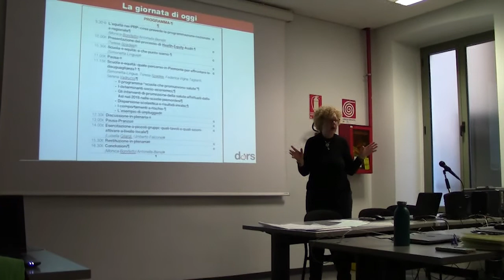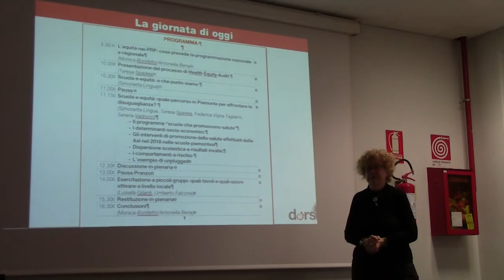L’equità nei Piani Regionali di Prevenzione | 03 indice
Workshop Regione Piemonte:  Scuola ed equità, un percorso verso il piano regionale di prevenzione 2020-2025 del 13 novembre 2019.

Antonella Bena, DoRS ASL TO3, illustra i successivi interventi previsti nella giornata.